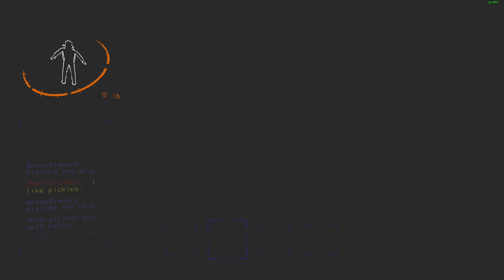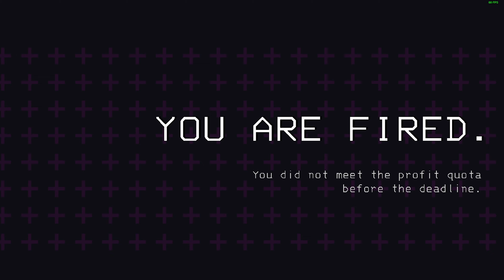This is what I come back to after 3 months? - Lethal Company (Pt:1/4)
This is what I come back to?

Hi my name is Amari and I go by the nickname "ThePistolGod" (GHOST55) and my job is to make my viewers laugh and have a great time. If you're looking for FNF/Gaming with people then you came to the right place.

If you're looking for solo gameplay I try to do that to but not very common so you will probably see mostly party games.